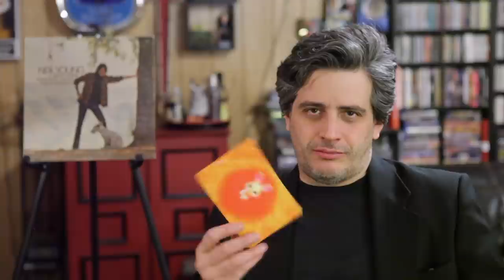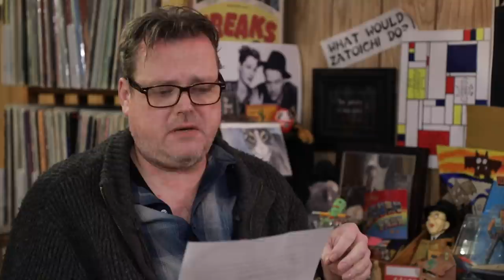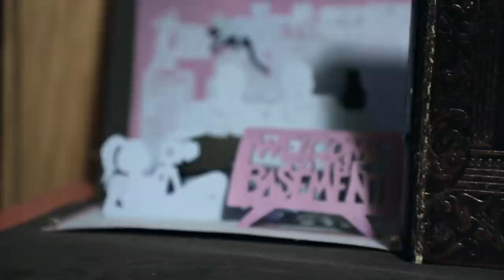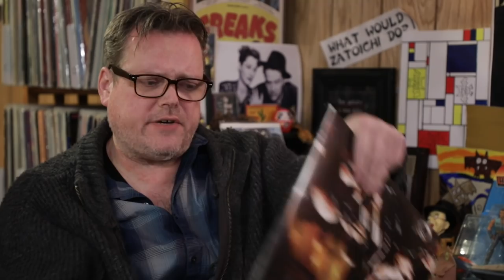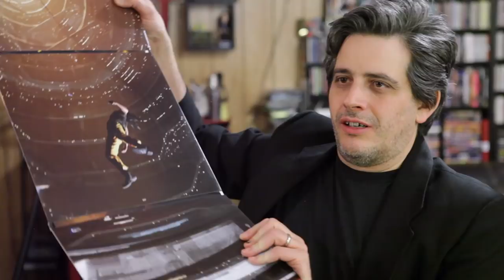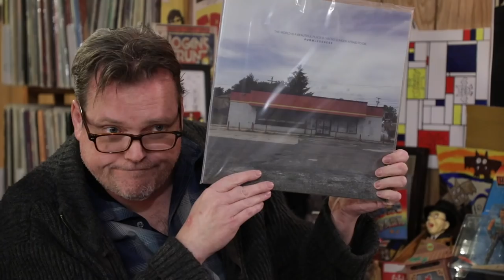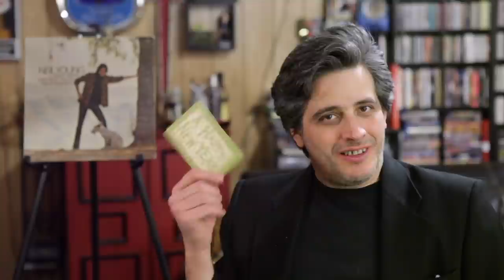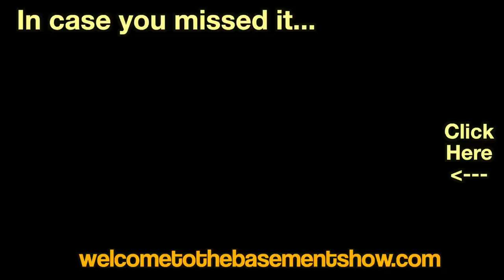Coffee Milk | Unboxing | Welcome To The Basement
In which Craig reads a private message, Matt tries to recall a “dragon band” and we get more from Sherlock Holmes and The Hound of the Baskervilles.